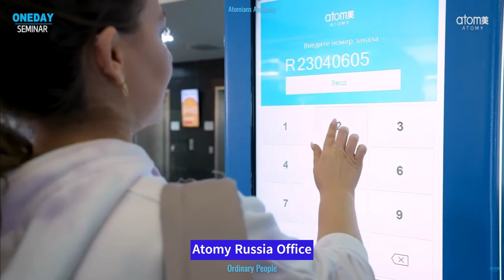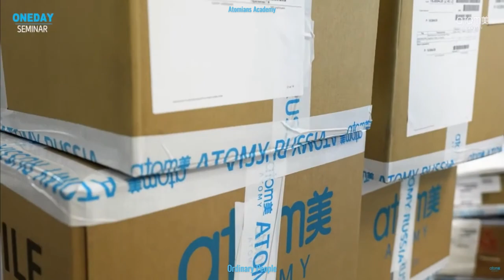Atomy Russia Pick Up Center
Atomy Russia Pick Up Center 04.2024